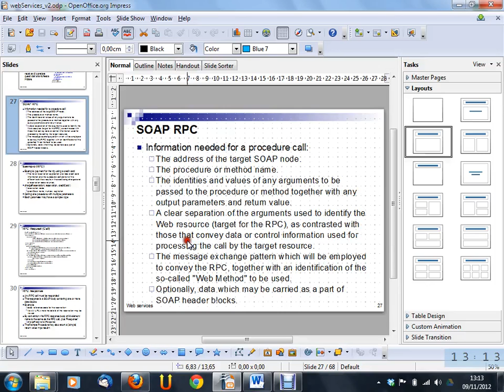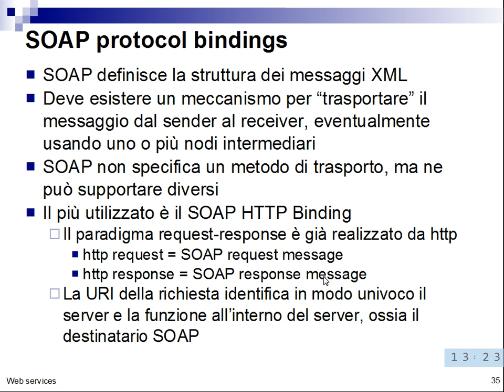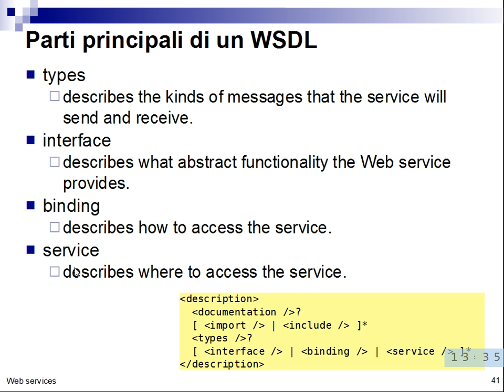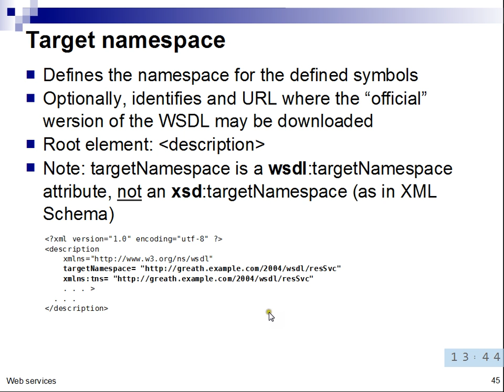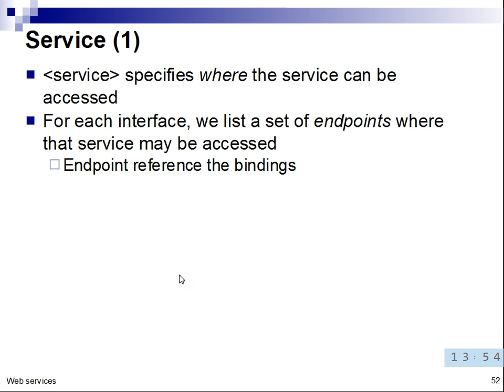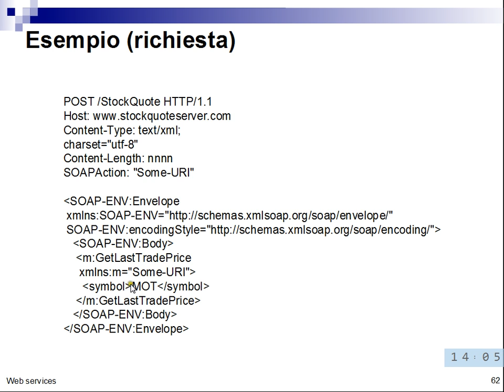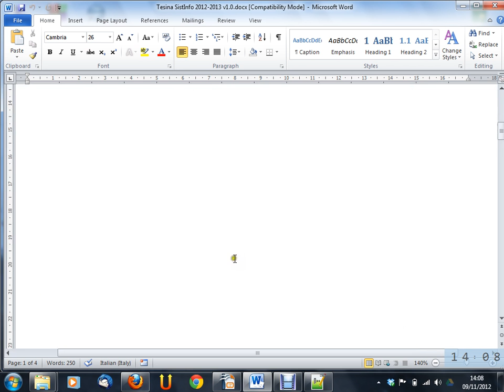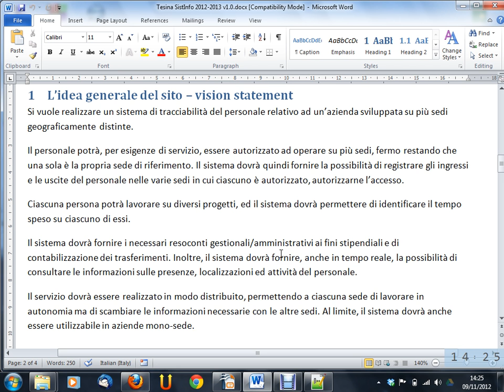Sistemi Informativi Aziendali - Lezione 16 del 2012-11-09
Argomento della lezione: Introduzione ai Web Services (seconda parte). Presentazione del sito sviluppato durante il corso.